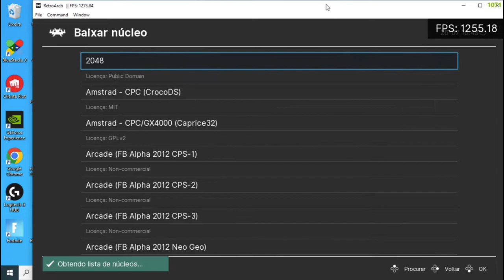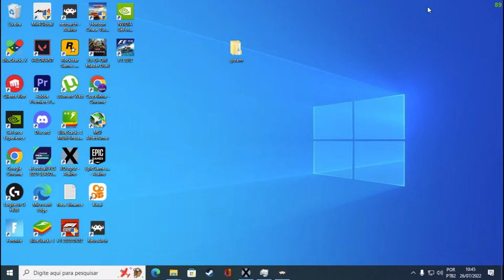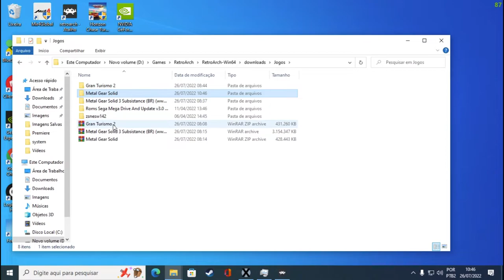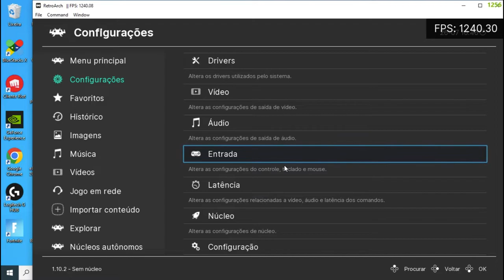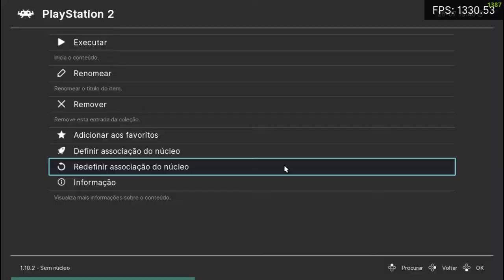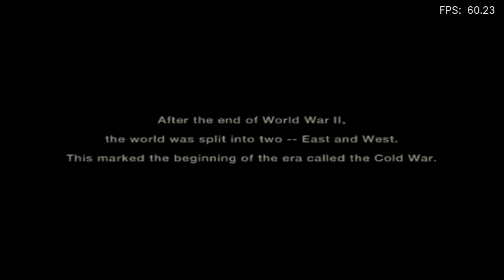🔥Configurando o Retroarch para jogos de PS2 no PC🔥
Nesse vídeo mostrei como adicionar jogos de PS2 no seu Retroarch sem erro e da forma mais simples possível!

00:00 Introdução.
00:48 Adicionando o Jogo de PS2 no Retroarch.
05:34 Rodando jogos de PS2 em 60FPS no Retroarch.